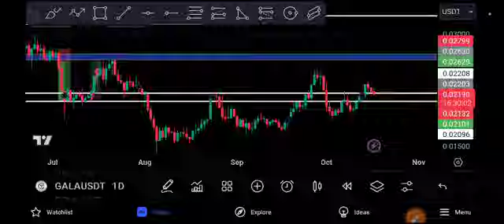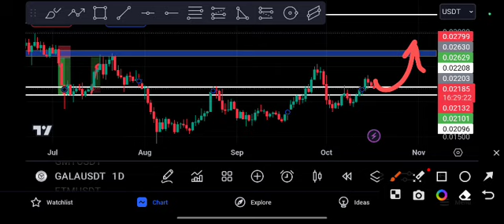Gala coin Urgent UPDATE! Gala Price Prediction